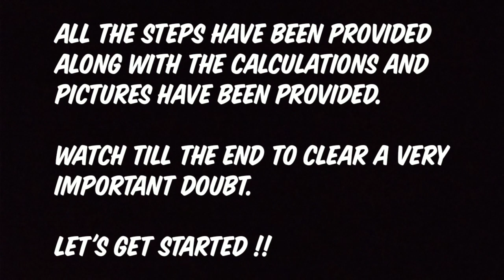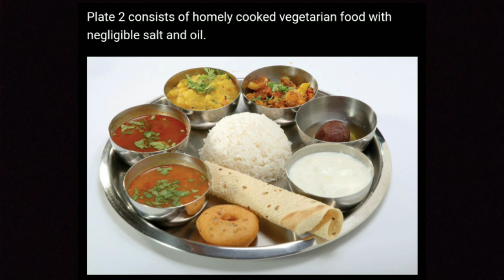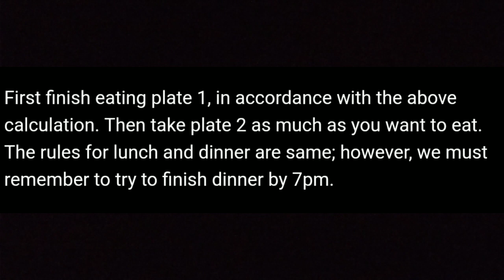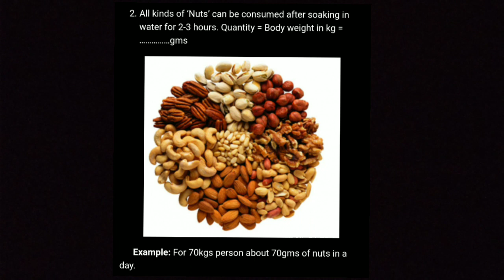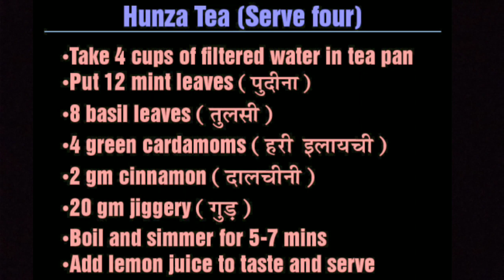Dip Diet Plan by Dr. Biswaroop Roy Chowdhury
DIP DIET by DR. BISWAROOP ROY CHOWDHURY

DIP DIET IS A FANTASTIC DIET PLAN THAT CAN ELIMINATE ALMOST ANY ACUTE OR CHRONIC DISEASE IN THE LONG RUN. IT IS BASED ON NATUROPATHY.

AL THE STEPS, CALCULATIONS,CHARTS AND PICTURES HAVE BEEN PROVIDED IN THIS VIDEO.
IT IS THE MOST DETAILED VIDEO ON THE DIP DIET BY DR. BISWAROOP ROY CHOWDHURY.